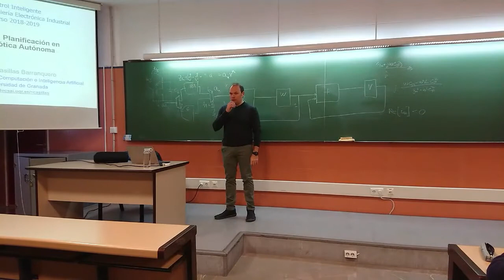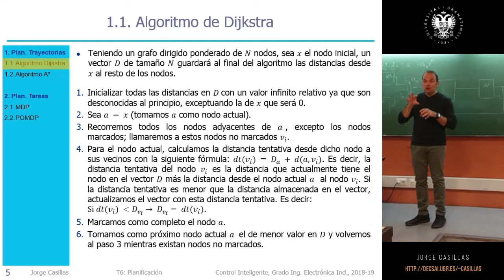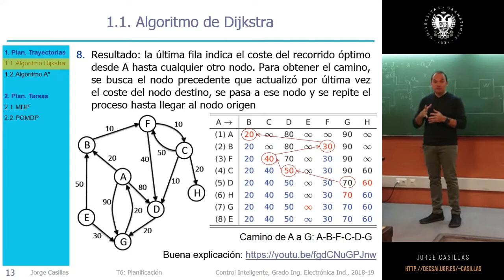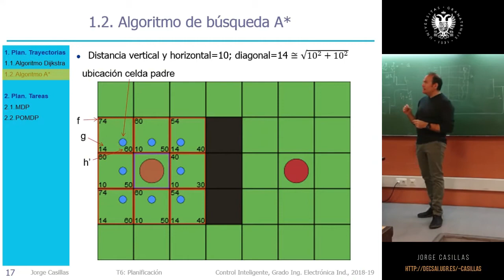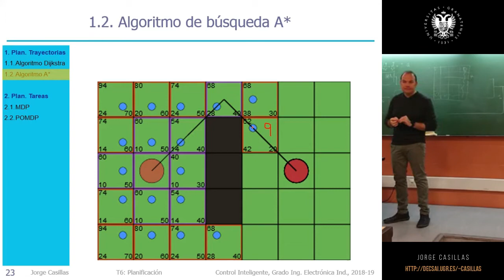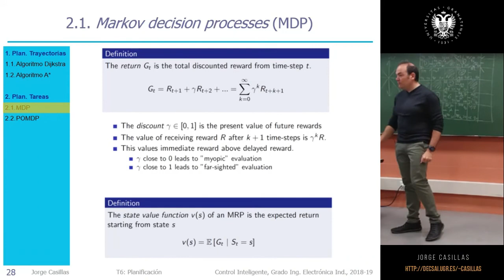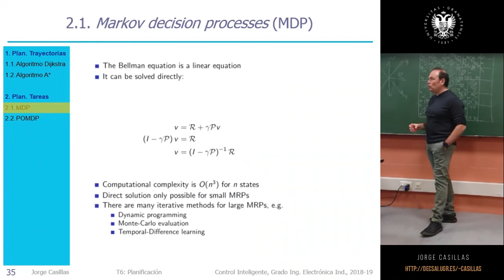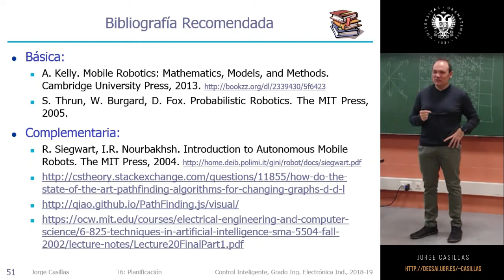Planificación en Robótica Autónoma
¿Cómo decide un robot el camino óptimo? ¿Cómo planifica tareas de forma óptima?

Tema 6
Control Inteligente
Grado en Ingeniería Electrónica Industrial

Si quieres acceder directamente a estos apartados, haz clic en el tiempo entre paréntesis:
- Algoritmo de Dijkstra (6:35)
- Algoritmo A* (24:15)
- Markov decision processes (MDP) (48:33)
- Partially observable MDP (1:13:41)